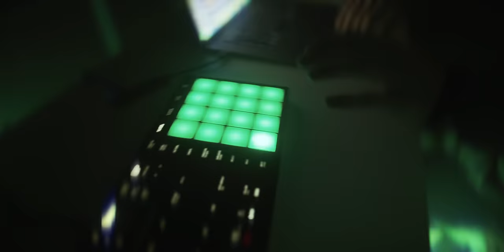Deliver A Feeling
The Music I use - AMAZING for YouTubers